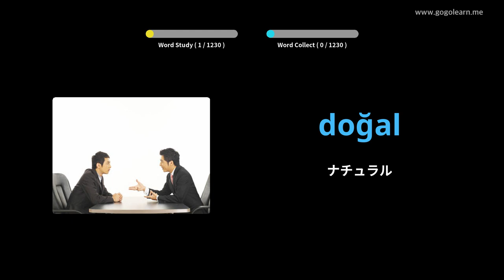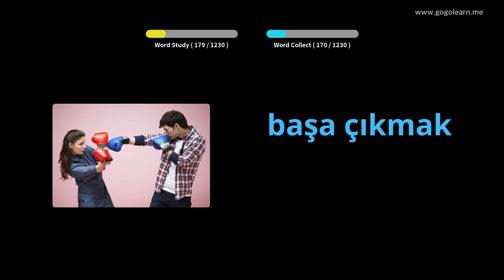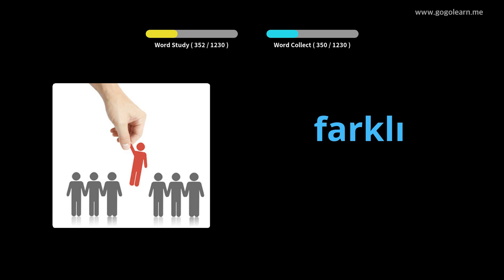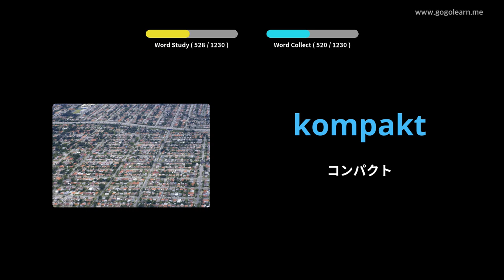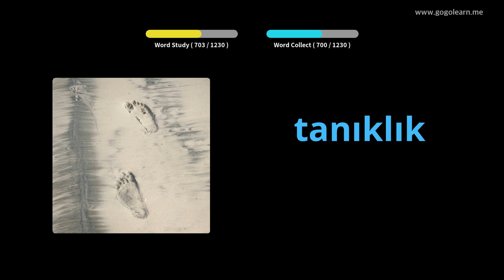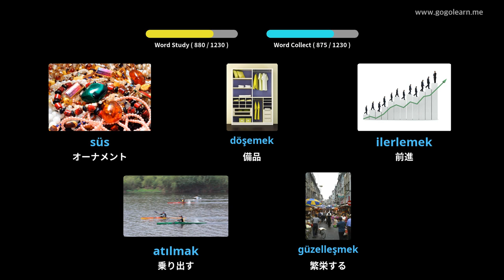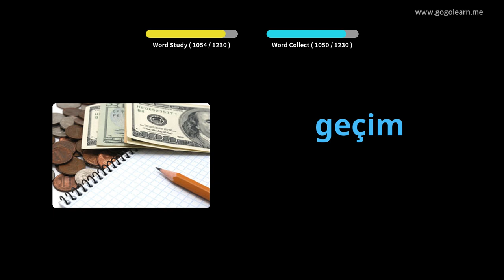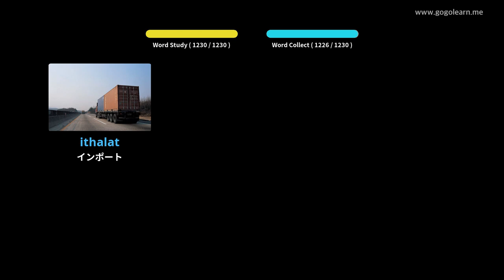写真を通してトルコ語を学ぶ|トルコ語の語彙学生 | Golearn